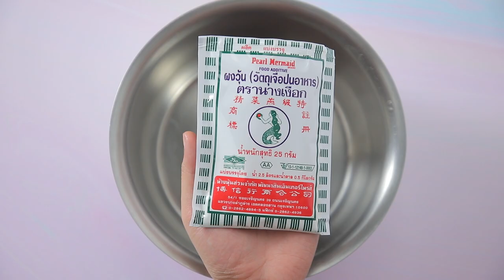วุ้นช่อดอกไม้ ทำง่ายๆ สไตล์ อ.ยิ่งศักดิ์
วุ้นช่อดอกไม้ (ผลิตภัณฑ์: ผงวุ้น ตรานางเงือก)

ผงวุ้น ตรานางเงือก  1ช้อนโต๊ะ+2 ช้อนชา
สีผสมอาหารสีเขียวขี้ม้า                 ¼      ช้อนชา
พิมพ์ซิลิโคนรูปดอกไม้แบบต่างๆ และรูปใบไม้ พิมพ์ครึ่งวงกลม

1.ใส่ผงวุ้น ตรานางเงือกลงในภาชนะ ตามด้วยน้ำและกะทิสำเร็จรูป คนให้เข้ากัน นำขึ้นตั้งไฟ คนตลอดเวลาจนส่วนผสมเดือดทั่ว
2.เติมน้ำตาลทรายและเกลือป่นเสริมไอโอดีน คนจนส่วนผสมเดือดอีกครั้ง ปิดไฟ
3.แบ่งส่วนผสมที่ได้ออกเป็น 4 ส่วน น้ำหนักส่วนละ 200 กรัม ผสมสีผสมอาหารที่เตรียมไว้ นำวุ้นแต่ละสีหยอดลงในพิมพ์ซิลิโคนรูปดอกไม้(ในระหว่างการหยอดวุ้นลงในพิมพ์ที่เตรียมไว้ ถ้วยวุ้นควรวางแช่ในน้ำร้อน เพื่อไม่ให้วุ้นแข็งตัวในระหว่างการหยอด)
4.วุ้นสีขาวที่เหลือใส่ลงในพิมพ์ครึ่งวงกลม นำส่วนผสมวุ้นทั้งหมดเข้าแช่เย็นจนวุ้นทรงตัวดี
5. วางดอกไม้เรียงลงบนวุ้นครึ่งวงกลมให้สวยงาม โดยใช้ไม้ปลายแหลมยึดดอกไม้ไว้
6.จากนั้นใช้วุ้นกะทิหยอดเชื่อมวุ้นทั้งหมดให้ติดกัน นำไม้ปลายแหลมออก จัดใส่ภาชนะ พร้อมเสิร์ฟ

▲Line @yingsakfood